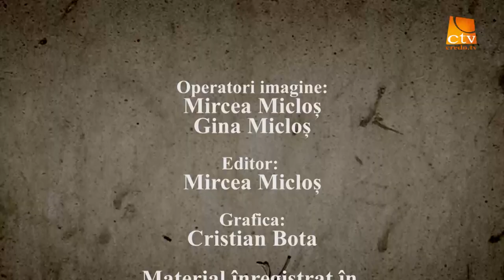70 Cortul Intâlnirii.Dan Pop Biserica Penticostală Maranata Oradea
Predica Pastor Dan Pop .Biserica Penticostală Maranata Oradea